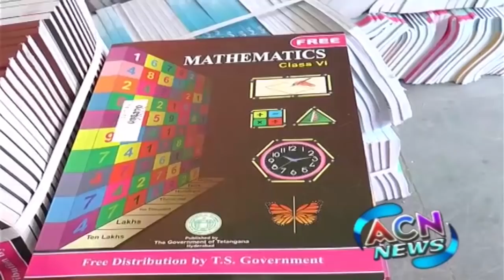ACN NEWS| 24 MAY 2019 | ADILABAD NEWS